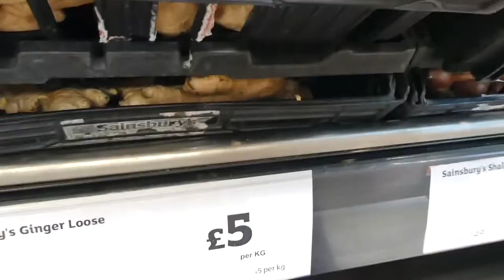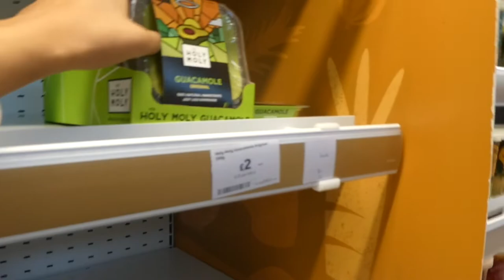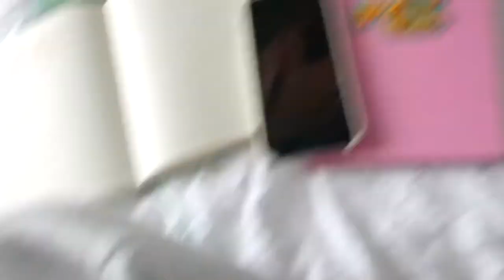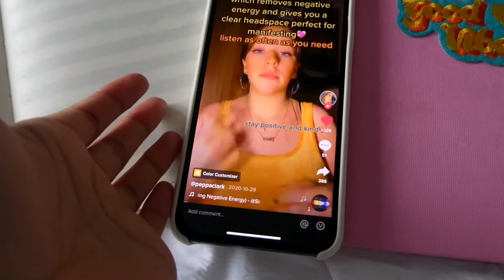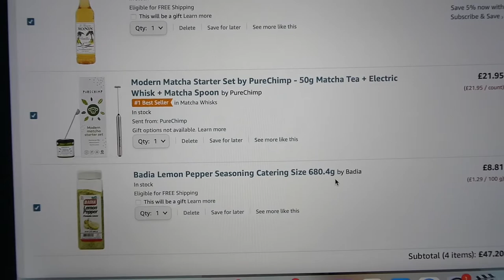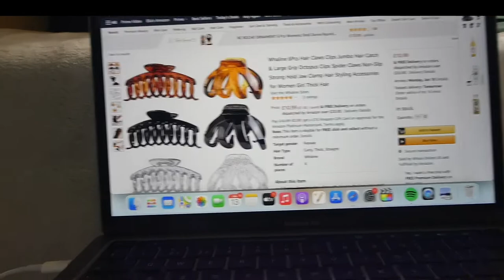MY FIRST VLOG!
Hey guys, welcome back & happy 2021!

Music intro - Teedra Moses - Be Your Girl (R3LL & KiFF remix)